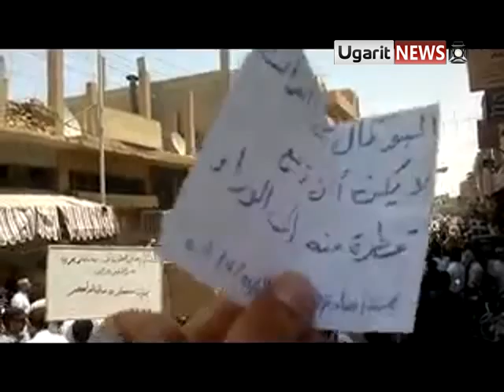22 7 Abu Kamal ,Deir ez Zor أوغاريت البوكمال دير الزور مظاهرات جمعة احفاد خالد ج1